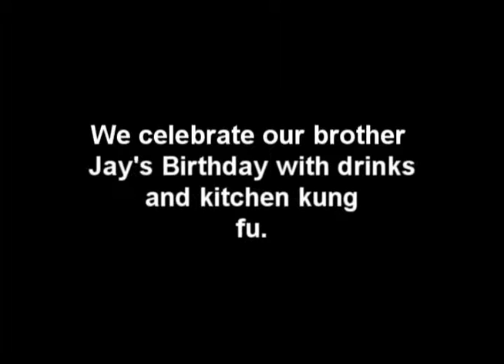Kitchen Kung Fu February 20th, 2010 [1/3]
Happy Birthday Jay!